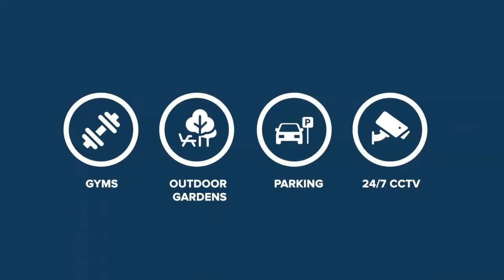Corner Stone Kalyan West (Yogidham )| Mehta Group | 1 & 2 BHK FLATS | OFFICE SPACE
New Launch Codename CORNER STONE Project at Yogidham, Kalyan by Mehta Group and Happy Homes

Address- Mehta Group, Gholap Nagar , Yogidham , Kalyan West 421301 .

Project is located in the heart of kalyan just 2.5km from Kalyan and Shahad railway station.

Total 4 Towers of 16 floors with separate ground area for Car Parking.